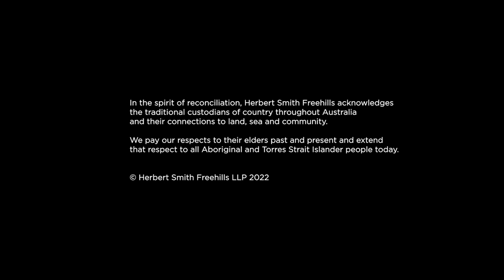On Just Terms EP4: Shared ownership a positive equation between insurers and corporates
In this episode of On Just Terms, Jason Betts is joined by Cain Jackson Partner of Wotton Kearney and Paul O'Brien Director of YPOL. Together they discuss the growth in class actions and its impact on insurance markets, as well as the ESG exposures shaping the next chapter of risk.

From the impact of litigation trends on insurance markets, through reconciling individual stakeholder interests, and how consideration of corporate culture may be being overshadowed by climate concerns – this conversation explores what’s keeping directors awake.